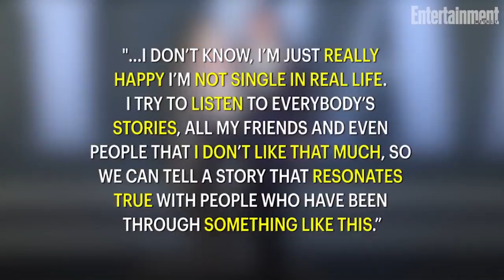'Grey's Anatomy' Brings Back Jeff Perry As Meredith's Dad | News Flash | Entertainment Weekly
Thatcher Grey is coming back to Seattle!